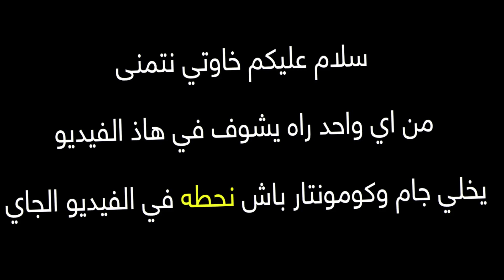( ميمز بلى معنى ) ‬‎ memes dz #17 - MineX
ميمز جزائري
ميمز dz
ميمز العرب
ميمز الجزائري
ميمز جزائري 2019
ميمز الجزائر
ميمز انمي
ميمز رمضان
ميمز جزائرية
ميمز المتابعين
ميمز الانمي
ميمز اولاد الحلال
ميمز الجاهلية
ميمز البدي
ميمز الحراك
ميمز bts
ميمز bad guy
mims bread and butta
mamaz boy
мимс бонева
mim's bet
mimoza biljka
mommaz boyz
mimoza cicegim
mimoza cendey
mims calabria remix
mims cop it
mimoza cover
mims college mancherial
mims choreography
dance moms
mims diy
dancin ميمز
mims dz
mimoza duot
mimoza dhamo
mimoza dashni
mims doctor doctor
mimoza everywhere
mimoza elezi
mimoza e urrej
mimoza e dashurise
mims english carnival 2019
mimoza elita 5 gabim
mims elementary school
mimoza e seldi
mimoza eja eja
mims ent official
ميمز و المغتصب هو نتا
ضحك dz
ميمز البدي
ميمز جزائرية 2020
memes algerie 2019
memes algerie 2020
memes algerie
memes dz
ميمز انيم
memes anime
ميمز كازوفا
ممز مراد اودة
ميمز ديدن كلاش
Cristiano ronaldo
didin clash
w moghtasib howa nta
ميمز fbi
ميمز felah
memes fortnite
mimoza floare
mimoza ft seldi
mimoza ft irkenc
mims freestyle
mims ft letoya roller coaster
mims ft sean kingston like this
mims ft letoya luckett
memes xxxtentacion
memes xxxtentasyo
memes dz dahk
ميمز gta
mimoza group
mimoza gjoni
mimoza gena
mimoza gjikola
mims guilt
mimosa gasy
mimoza gashi
فيديو مضحك
فيديو مضحك جزائري
فيديو مضحك 2018
فيديو مضحك جدا
فيديو مضحكة
فيديو مضحك عن العيد
فيديو مضحك بتعليق حفيظ دراجي
فيديو مضحك جزائري 2019
فيديو مضحك بوسعادة
فيديو مضحك جدا جدا جدا 2017
فيديو مضحك ان الله غفور رحيم
فيديو مضحك المسمن
memes
memes dz
memes algerie 2019
memes algérien
memes songs
memes algeria
memes algerian
memes arabic
memes algerie
memes 2019
memes anime
memes america
memes algerie امراة
memes american
memes 2020
memes bts
memes best
memes beatbox
memes bts 2019
memes big chungus
memes compilation
memes clean
memes crying
memes clips
memes dank
memes de mira
memes english
memes editor
memes ending song
memes evolution
memes edits
memes education
memes europe
memes editing app
memes for kids
memes funny
memes free fire
memes filipino
memes funny videos
memes fbi
memes feminism
memes government
memes games
memes gamers
memes granny
memes gacha
memes halal
memes houssem
memes hot
memes hamster
memes history
memes hit the woah
memes horror
memes hamburger
memes harry potter song
memes intro
memes in 2012 vs 2019
memes i watch when i'm on the toilet
memes i watch instead of doing my homewor
memes can 2019
memes dz can 2019
memes africa 2019
ميمز كاف 2019
ميمز كأس إفريقيا 2019
ميمز بلعمري 2019
ميمز كان 2019جمال الدين بلعمري
رياض محرز
يوسف بلايلي
افريقيا
كاس جي
algeria mimis
algeria mims
algerian memes
kas jus
memes 9raya
memes 3om9
memes bla tyaha
memes anime
memes dz 2019
memes عميقة
memes بلا تطياح
memes القرايا
memes الدخول المدرسي
memes المعدلات
memes الدراسة
memes clasico
memes الكلاسيكو
memes mnanauk
memes الرعد
طاء طاء كني
memes morroco
memes arab
memes العرب
ميمز العرب
hanody awsome memes
dank memes
memes daily
dank memes
memes daily
memes espanol
anime memes
memez dz
memes amir dz
memes le doux
memes usa
memes espanol
memes arab
dahk dz 2020
memes corona dz
corona news
riyad mahrez
memes bandaritaX
memes corona virus
bara3im thugs
ماريا ماريا كيفاش تشطح الهندية
براعم ثوقز
فيروس الكورونا
ميمز 2020
فخر العرب
ميمز العرب 2020
ميمز الجزائر
و المغتصب هو نتا
ميمز فيمينست
ميمز رونالدو ميمز ديدين كلاش
ميمز منانوك
فيروس كورونا
  coffin boys ghana
memes 2020
memez
dank memes
 memes daily
coffin boys meme
ميمز العيد
memes el3id
memes l3id